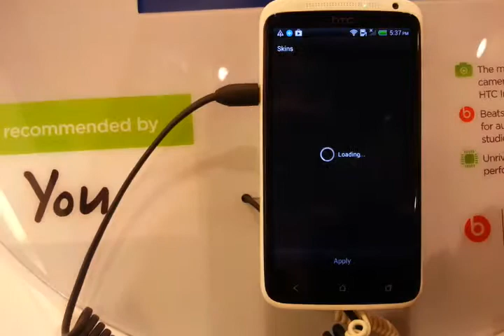Changing the theme of HTC Sense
Changing the HTC Sense to a different style